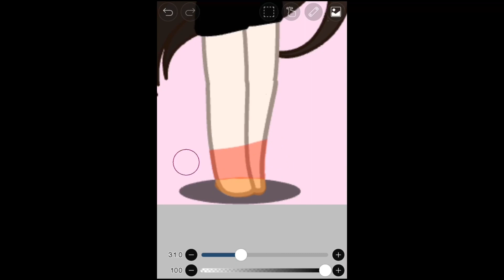Trying the “Love-Like-Dislike-Hate” trend 👀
Uhmm… I tried..￼ ;-;